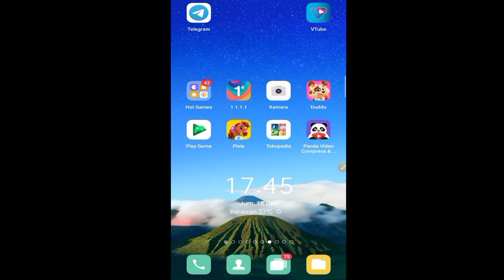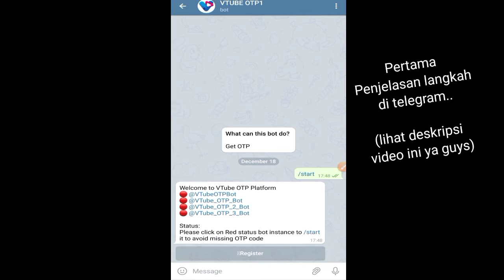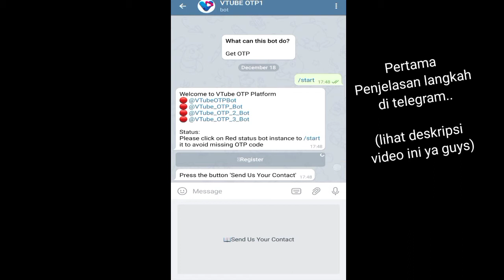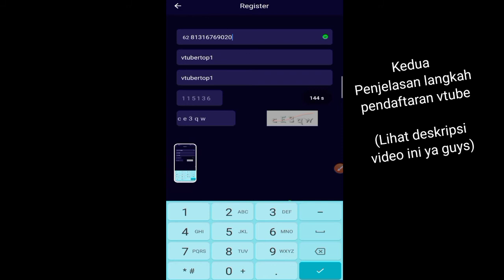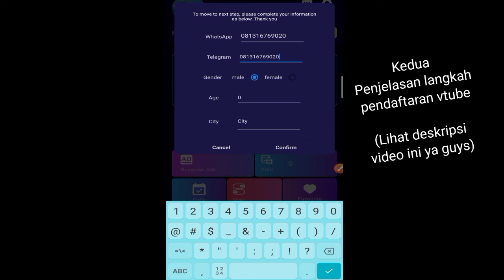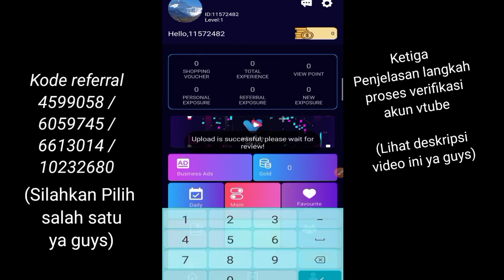DAFTAR VTUBE TERBARU TERCEPAT | CUMA 5 MENIT SELESAI versi 2.0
Cara daftar di vtube versi terbaru (Cuma 5menit) langsung berhasil

Termudah, Tercepat dan 100% Berhasil..

1. PASANG APK TELEGRAM
Kemudian login menggunakan no HP kalian.
DAFTARKAN NO HP DITELEGRAM OTPBOT VTUBE
1⃣ Klik Link👇 (buka dgn telegram)
2⃣ Klik Star/Mulai
3⃣ Klik Register
4⃣ Klik ( 📖 Send Us Your Contact )
5⃣ Akan ada notifikasi "Bagikan No Telepon Anda" (Pilih Bagi/share contact)
OTPBot Sukses
(Kalau nama & no HP sdh muncul, maka OTPBOT selesai)

2. REGISTRASI VTUBE
1⃣download aplikasi vtube.👇
( *Buka & klik ME, klik Register* )
2⃣ Isi No HP tanpa diawali 0
3⃣ Isi Pasword atas dan bawah
4⃣ Klik Request OTP (masukkan OTP yg dikirm di Telegram Bot)
5⃣ Klik gambar Captca lalu isi captca sesuai yg baru tampil
6⃣ klik term & condition.geser kebawah.klik X pojok kanan atas utk kembali.
7️⃣ klik Panah Biru
 ( Registrasi Sukses )

3. VERIFIKASI
Klik ME (pojok kanan bawah),
klik VERIFICATION (scrol ke bawah),
isi kolom berikut :
1⃣ nama sesuai KTP
2⃣ No.KTP (jgn sampai salah)
3⃣ Kode referal 4599058 / 6059745 / 6613014 (pilih salah satu dan jgn sampai salah ya guys)
klik SUBMIT kemudian CONFIRM

Untuk info lebih lanjut ttg vtube agar bisa dibimbing dan diarahkan sampai bisa mencairkan sendiri, hub no WA

Semoga bermanfaat... Salam sukses vtuber

Terima kasih